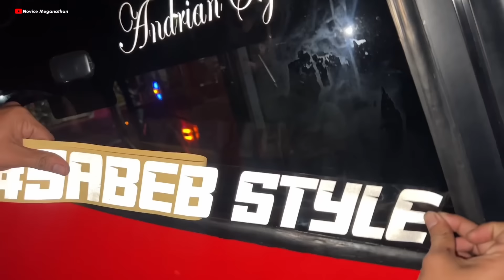SERU BANGET🥳KONVOI TRIP DARAJAT PASS DISAMBUT MERIAH MANIA & WARGA GARUT🤩NAIK SANJAYA TRANS ALBINO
Hallo gaess…

Terimakasih kalian semua udah nonton vidioku.
Pada vidio kali ini, kita trip mania lagi nih gaes. Menuju ke Derajat Pass yang ada di Garut pada tanggal 8 Juni 2024. Nah, pada trip kali ini kita naik Sanjaya Trans nih gaes. Yang julukannya Albino, dengan driver Andrian Sabeb Style. Pasti seru banget deh apalagi trip kali ini diikuti puluhan bis dan ribuan mania. Seperti apakah keseruan berangkat trip Derajat Pass bareng Albino Sabeb Style dan Team Selalu Kece? Yuk simak vidionya sampai selesai. Terimakasih ya